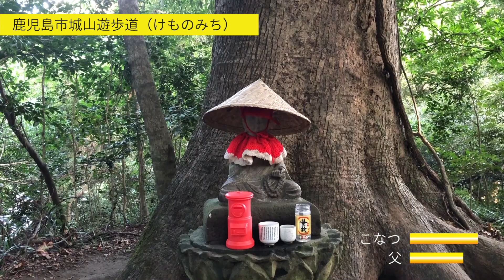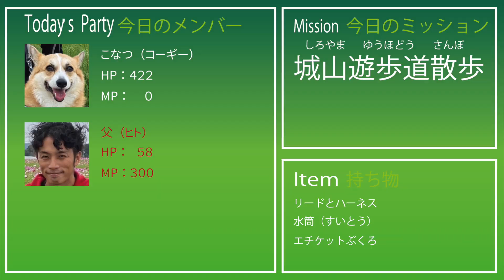【ゲーム実況風】桜島見える展望台…城山遊歩道をコーギーが散歩 corgi walks around Shiroyama road in kagoshima city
今回のコーギーこなつのおさんぽは、鹿児島市城山遊歩道。

城山はかつて西南戦争最後の舞台となった戦地跡。
現在は桜島や鹿児島市街地を眺めることのできる絶景の観光スポットでもあります。

今回はゲーム実況風にお届けします。
何のゲームをお手本にしているのかこちらも分かりませんが…

BGMも新作です。

こなつと父、ふたりの体力にご注目ください。

【こなつとぴょんこチャンネル内おすすめリンク】

こなつとぴょんこ出演
 飼い主「父」の作詞作曲、
 初音ミクボーカルのミュージックビデオです。
歌詞もでるリリックビデオになってます。覚えて歌ってくれたらうれしいです。

〜〜こなつとおさんぽ〜〜〜
鹿児島の色々なところを紹介しています。
鹿児島の現在や、歴史が分かる！

〜〜コーギーこなつとウサぴょんこの激闘！食べ物バトル〜〜